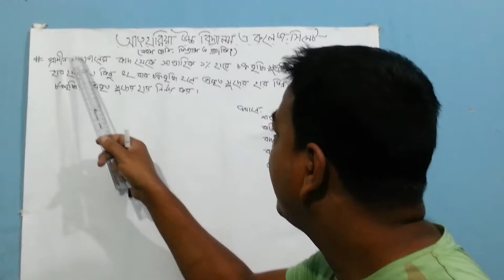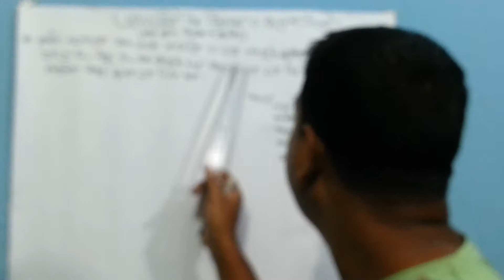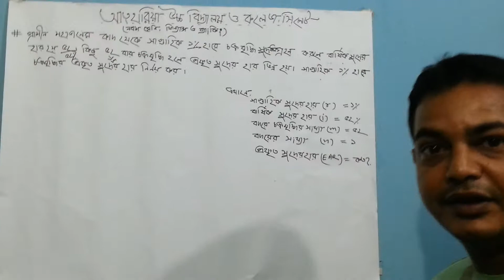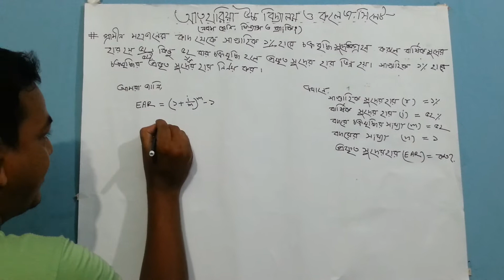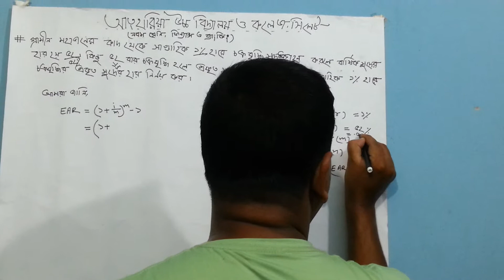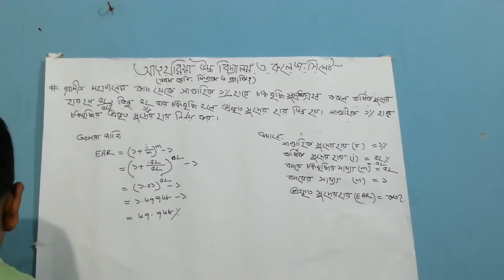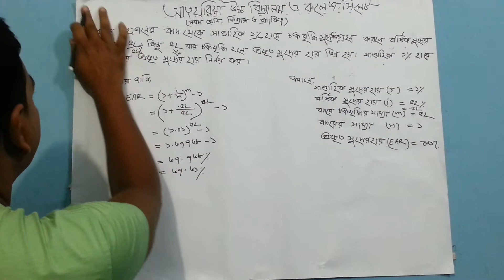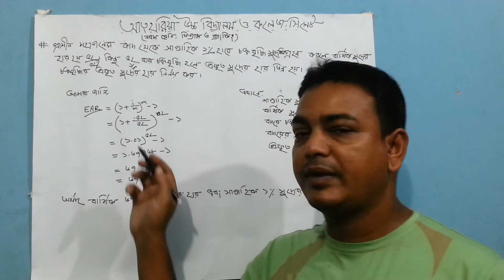দশম শ্রেণি, ফিন্যান্স ও ব্যাংকিং